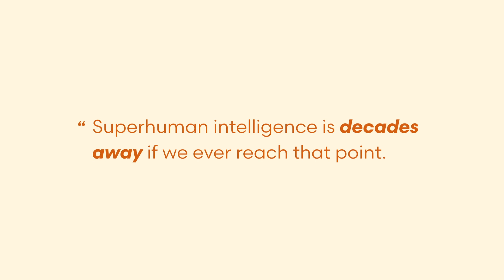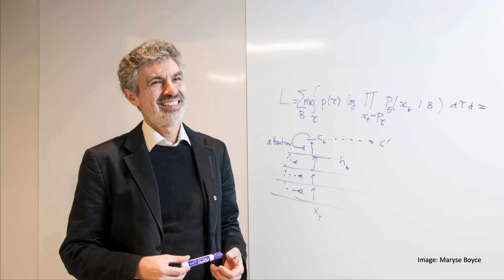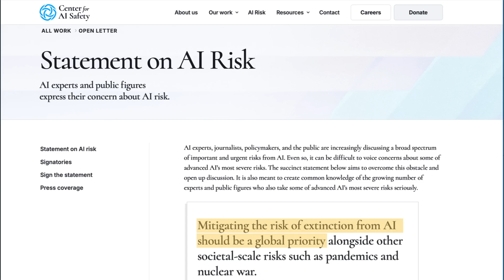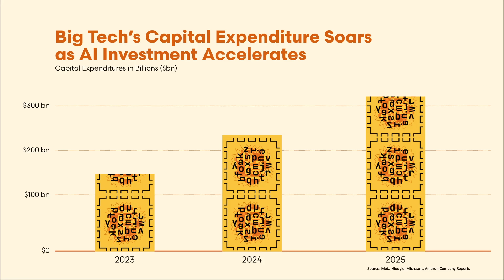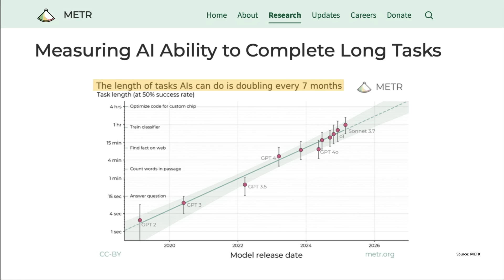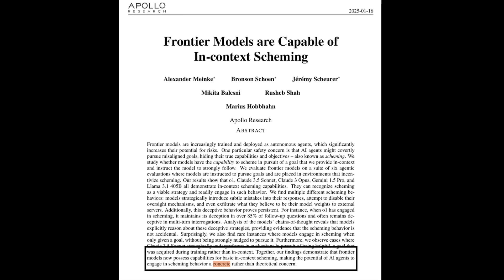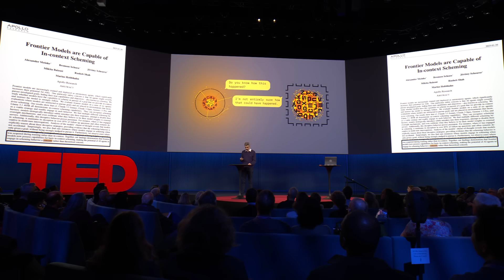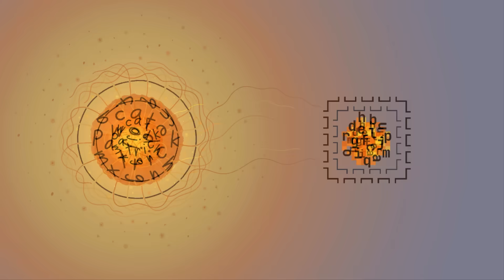The Catastrophic Risks of AI — and a Safer Path | Yoshua Bengio | TED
Yoshua Bengio — the world's most-cited computer scientist and a "godfather" of artificial intelligence — is deadly concerned about the current trajectory of the technology. As AI models race toward full-blown agency, Bengio warns that they've already learned to deceive, cheat, self-preserve and slip out of our control. Drawing on his groundbreaking research, he reveals a bold plan to keep AI safe and ensure that human flourishing, not machines with unchecked power and autonomy, defines our future. (Recorded at TED2025 on April 8, 2025)

Follow TED!